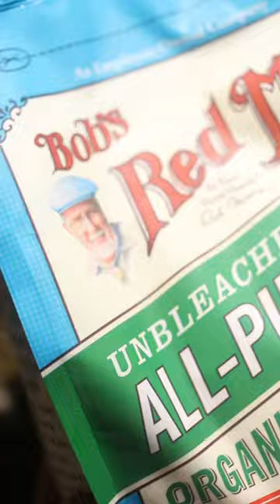Lentil Pot Pie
Tender, earthy lentils, sweet oniony leeks, and meaty mushrooms star in this creamy, rich, and hearty vegetarian skillet lentil pot pie with a flaky pastry top! This lentil pot pie is as comforting as it is impressive, and a store-bought puff pastry crust makes everything super easy.